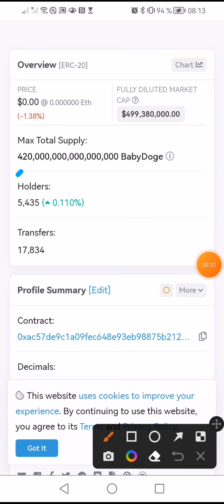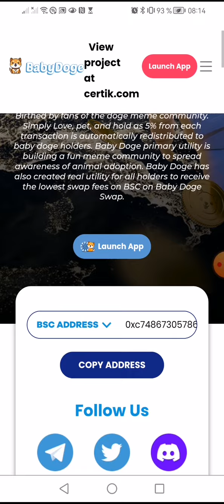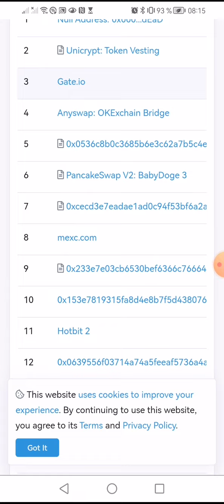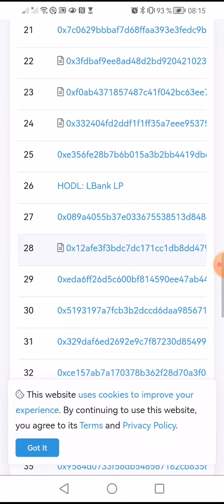👉📢📢😳 breakingnews 📣 l'équipe de babydoge met à jour etherscan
Streakk (STKK) est une crypto-monnaie lancée en juin 2022 et fonctionnant sur la plateforme BNB Smart Chain (BEP20). Streakk a une offre actuelle de 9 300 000 en circulation...
�� Quel algorithme utiliser dans streakk ?
 Streakk fonctionne sur un algorithme de consensus propriétaire qui utilise la preuve d'enjeu (POS) et le protocole de temps simple (STP). POS exige que les validateurs mettent en jeu

�� Pourquoi Streakk est l'avenir de du bloc Chain ?

Streakk INC est l'infrastructure de nœuds la plus avancée au monde qui comprend l'intégration de nœuds réputés et de confiance dans un seul portefeuille où la crypto est automatiquement déléguée au validateur fournissant les meilleures récompenses. L'Integrated Node Cluster (INC) prend en charge plus de 20 blockchains et garantit des récompenses plus élevées.

le travail a faire  ici est d'acheté des  NODE avec la crypto USDT et après l'achat de votre node vous bénéficier d'un revenue passif et stable de 2%  pas semaine et vous être payer tous les jours plus  des tokens STKK
sur la valeur de NODE votre acheter
les NODE s'achet a partir de 100$  USDT
se qui est intéressent ici est que l'entreprise a sa propre crypto monnaie du nom de STKK qui est listée sur coinmarketcap
crypto.com le prix actuel de leur crypto est de 200$ ( le *Lien d'inscription pour STREAKK*

0x41fe2441c9eeab2158e29185d128ebab82aa8198